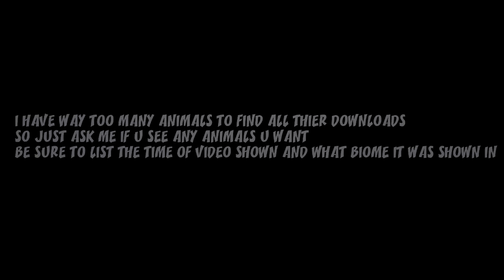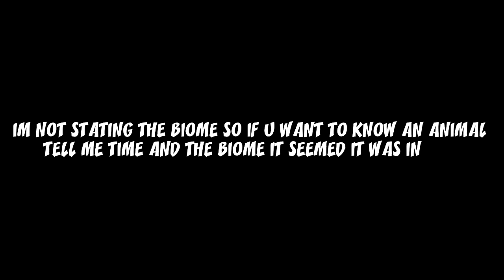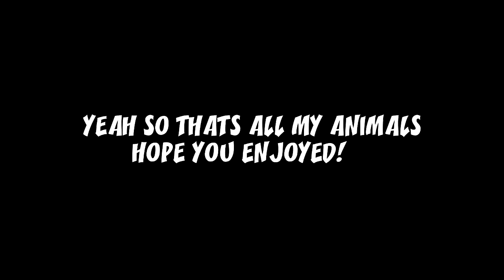Zoo Tycoon 2: All My Animals | Dino's | Sea Animals | Mammals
Enjoy! - Just Another Random Vid
Insatgram: SAM.UR